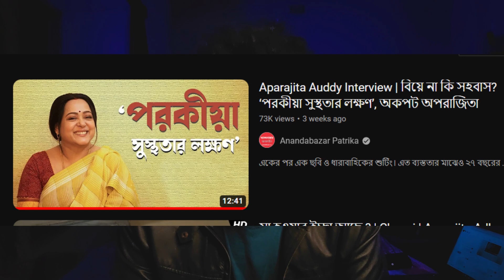Reply to ARITRAS GYAN | শেষের শুরু